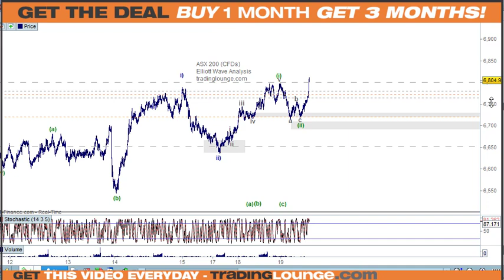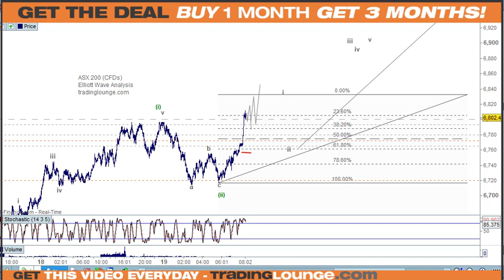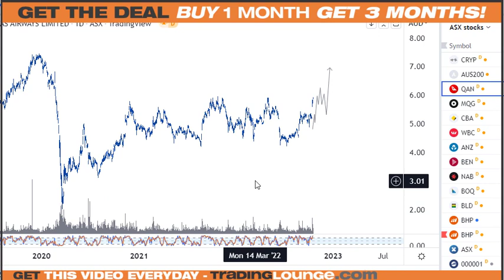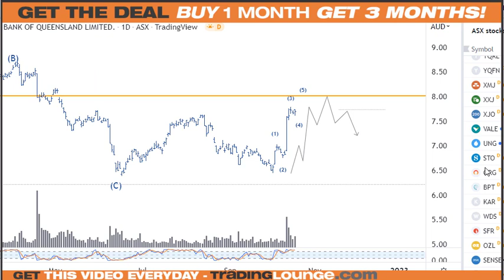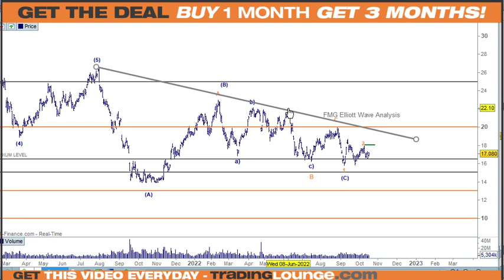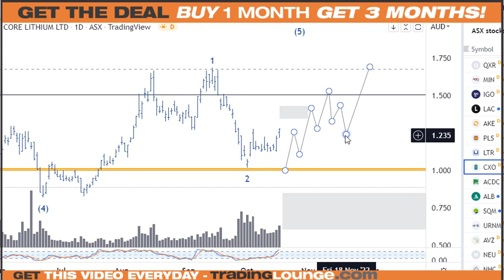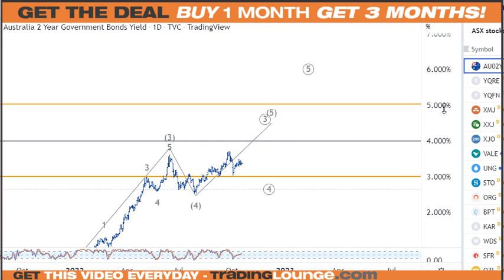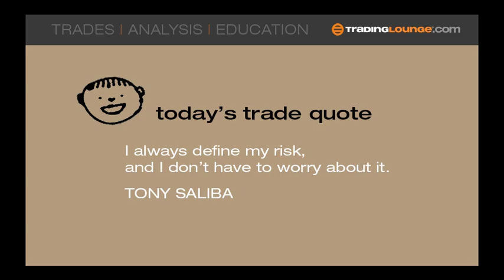ASX200, CBA, Iron Ore, BHP, FMG, RIO, Lithium Stocks, GDX, GOLD, NCM, DXY, AUDUSD Elliott Wave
Australian Stock Market Elliott Wave Technical  Analysis Trading Levels ASX 200 Index (XJO), Forex AUDUSD, US Dollar DXY, Commonwealth Bank CBA, BHP Group (BHP), Rio Tinto (RIO), Fortescue Metals Group (FMG), Newcrest Mining NCM, Australian 2 Yr Government Bonds Yield. Technical Analysis Trading Strategies
ASX200 Market Summary: Finance stocks higher faster, resource stock higher slower, the US Dollar lower helping resource stocks higher and the AUDUSD higher
ASX200 Trading Strategy: Long Trades ASX200, BANKS and QAN

All of the videos on this channel are produced Everyday on TradingLounge

Video Chapters
00:00   ASX200 (XJO)
15:50 Commonwealth Bank CBA  NAB/ BEN...
19:45  Iron Ore Copper BHP RIO FMG
26:13  Lithium ETF &  Stocks
32:22 Newcrest Mining NCM / US GOLD
36:08  AUDUSD /  DXY US Dollar
39:30 Thanks for watching!

Analyst Peter Mathers TradingLounge™ Australian Financial Services Licence - AFSL 317817
Source: tradinglounge com

Peter Mathers -TradingLounge™ Australian Financial Services License - AFSL 317817

74-89% of retail investor accounts lose money when trading CFDs.